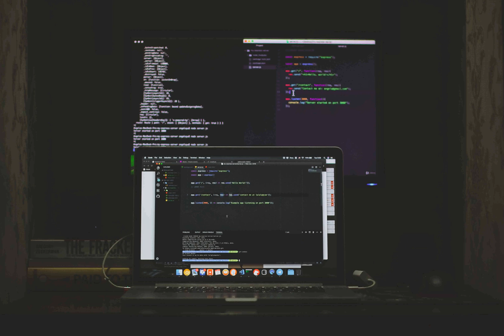Lo-Fi Music for Focus_Studying_Coding - Track 71